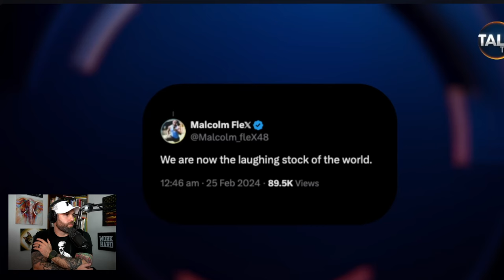Italian TV HILARIOUSLY Mocks Joe Biden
An Italian TV Show mocks Joe Biden's incompetence in an SNL style skit.

GET IN TOUCH:
WORK WITH ME:
$150 Consultation Call, Custom Nutrition Plan, Custom Training Program, and Custom Supplement Plan
Get a discount on the BEST natural, non-synthetic GH alternative use code “freemind”
for a discount on their delicious prepared meals